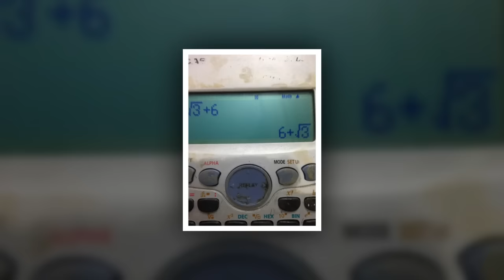Chùm ảnh siêu hài phần 8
Nghệ thuật vay tiền đẳng cấp; Logic của mẹ; Trở về thời nguyên thủy,... là những hình ảnh hài hước hot nhất.